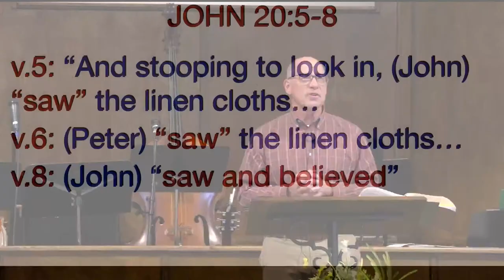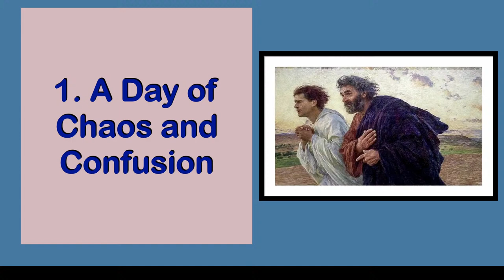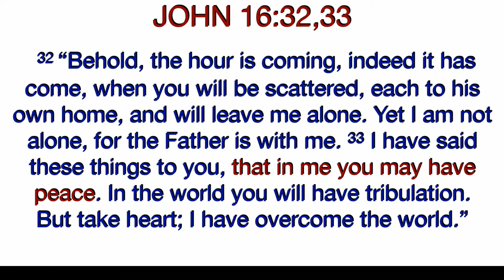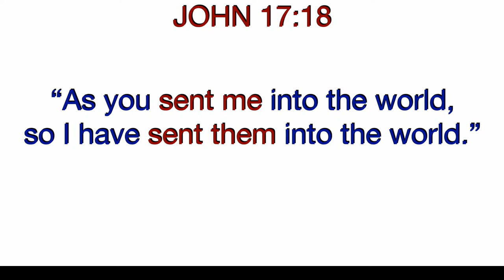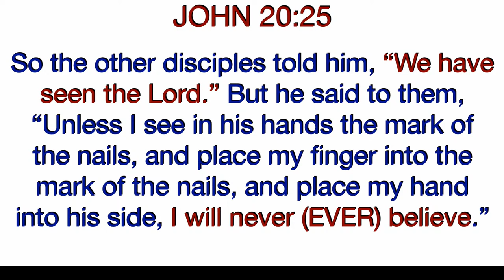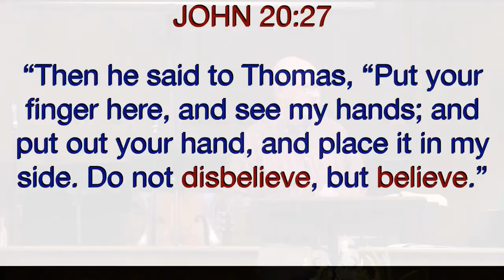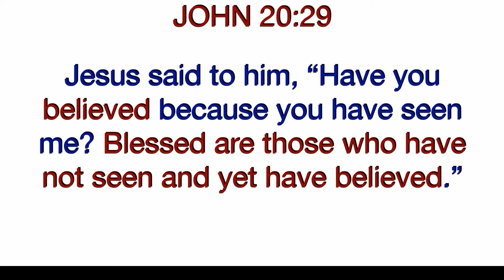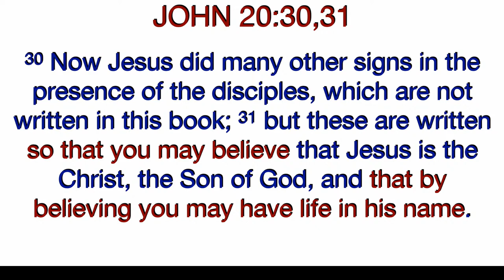"Eight Days a Week" - John 20:19-31